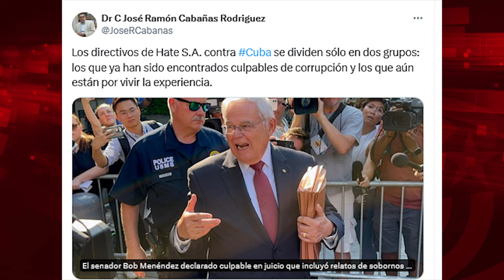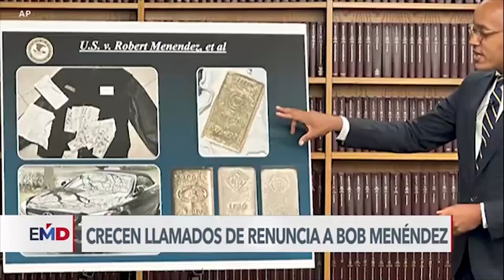Bob Menéndez: los 16 kilos de porquería de un criminal probloqueo a Cuba